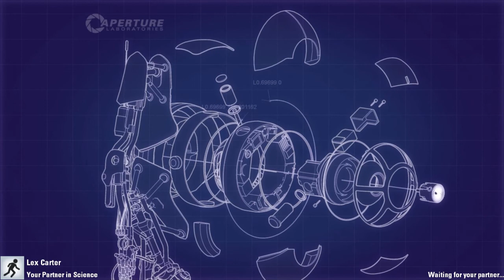Lex&Davey Playing with each other on Portal 2 [Tutorial Levels]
Today we welcome Lex to our channel as he finally succumbs to PC gaming! Time for some portal co-op!